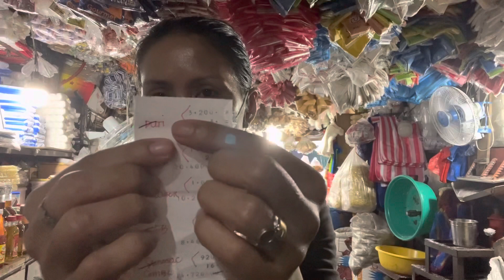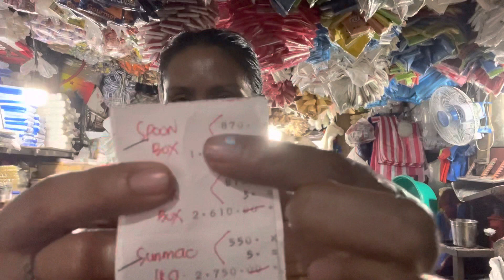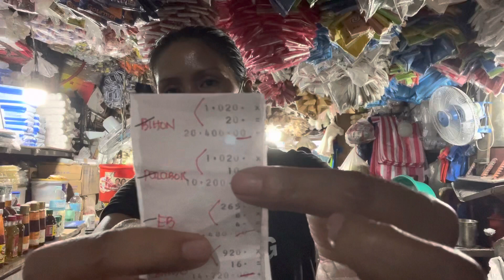Update sa Paninda na TUMAAS may 2 2022 by Roseldas choices